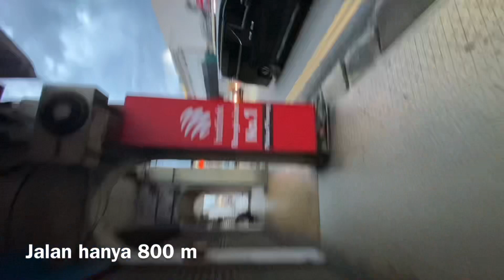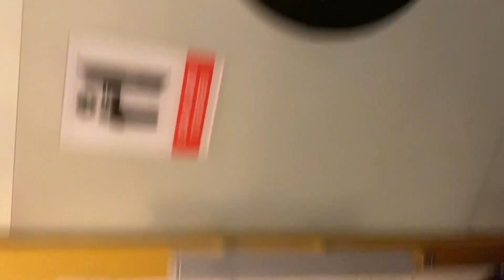PNG | Day 1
•Keluar negri pertama kali sebagai pasangan suami istri 😌

•Masuk hotel dengan gaya masa kini,karena sudah sah,sebelomnya kalo jalan jalan ke LN rame rame sejenis tamasya keluarga gitu

•Rasanya berbeda vacation with family,trip with friend .

•sayang belom ada kesempatan buat solo traveling

•pertama kali naik railink

•Kembali lg mencari dokter LHB

•pertama kali naik bus

•Rencana day 1 langsung nginap di contener hotel capsule ,udah impian sebelom masa pandemi,pas sampek lokasi hotel sudah jadi museum😆

•Akhirnya berjodoh di wassup hotel,hotel yang tidak ada planning dan cukup membagongkan

•buat streetmarket sunway dan kimberley
cukup sering pergi asal mampir ke penang.